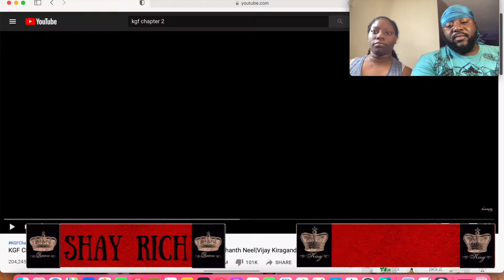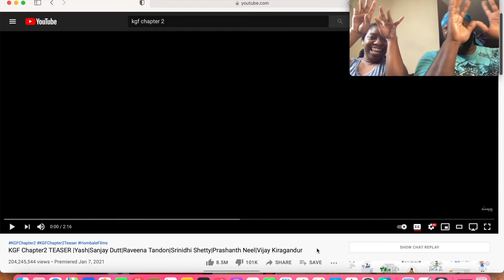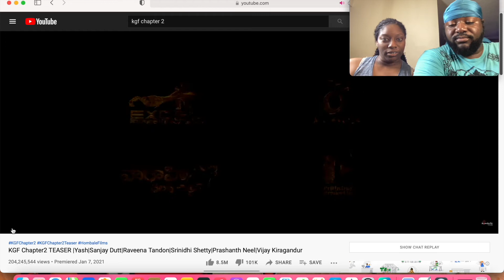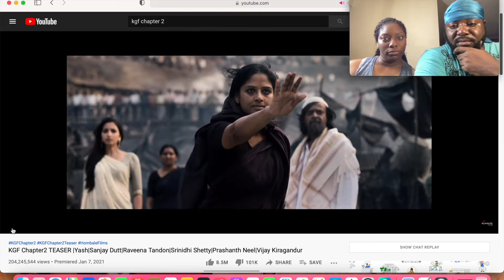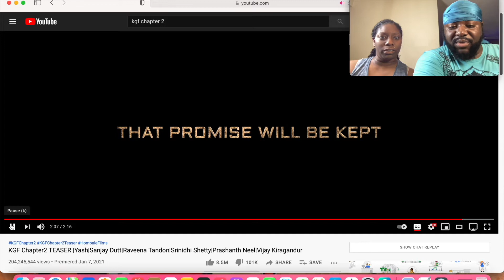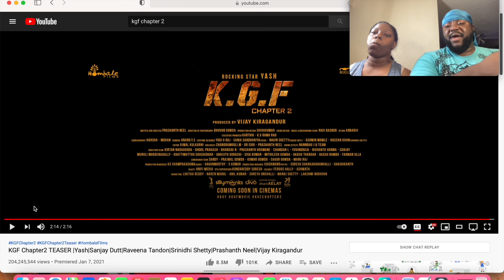Reuploading Reacting to K G F Chapter 2 (movie looks sick)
ok guys we had to re upload our reaction again we are not sure what happened but lets try this again